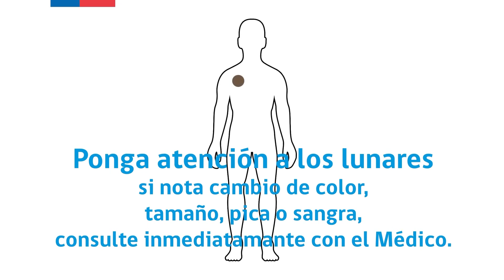Día internacional de lucha contra el cáncer